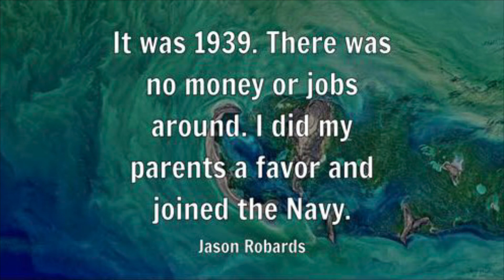A Tribute to Jason Robards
Jason Nelson Robards Jr. was an American actor who’s one of 24 performers to have achieved the Triple Crown of Acting.

Born: July 26, 1922, in
Chicago, Illinois, U.S.

Died: December 26, 2000, in Bridgeport, Connecticut, U.S. (aged 78)